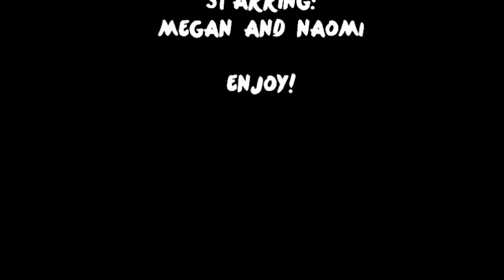BLINDFOLDED MAKEOVERS!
Me and Naomi doing blindfolded makeovers! c: Naomi is the one blindfolded and I'm the other one that's eating Pombears... Well, I hope you enjoy! It goes Black eyeliner, liquid eyeliner, blue eyeliner and then foundation!